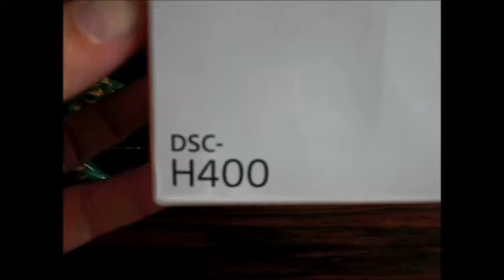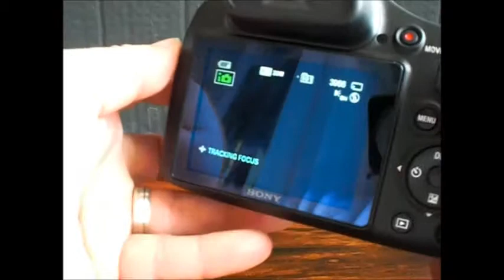SONY vs CASIO Camera